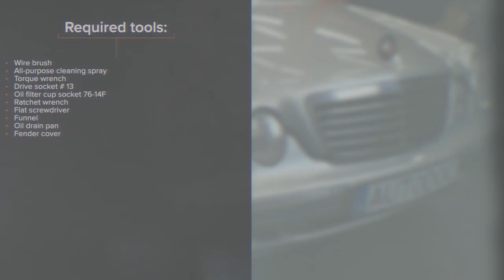Hvordan bytte oljefilter og motorolje der på MERCEDES W210 [AUTODOC-VIDEOLEKSJONER]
Hvordan bytte oljefilter og motorolje på MERCEDES-BENZ E-Klasse 2 (W210) 2.7 Sedan 1999–2002 [AUTODOC-VIDEOLEKSJONER]

Oljefilter og motorolje til kjøretøyet MERCEDES-BENZ S-Klasse Limousine (W220) (Baujahr 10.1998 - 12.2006) / MERCEDES-BENZ C-Klasse Limousine (W203) (Baujahr 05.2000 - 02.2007) / MERCEDES-BENZ CLK Coupe (C209) (Baujahr 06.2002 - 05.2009) bør som regel erstattes i én og samme prosedyre. Det er imidlertid noen små forskjeller, på grunn av spesifikke egenskaper ved kjøretøyets design.

0:00 — MERCEDES W210 – oljefilter og motorolje: trinn-for-trinn veiledning for utskifting
0:28 — Skru løs filterhushetten sammen med det gamle filterelementet.
1:13 — Skru løs bunnpluggen.
2:21 — Rengjør området rundt dreneringshullet til oljepannen.
3:02 — Stram lokket til oljefilteret.
3:51 — La motoren gå i noen minutter.